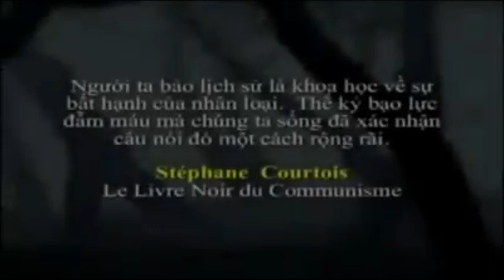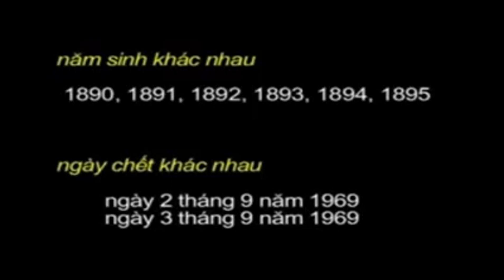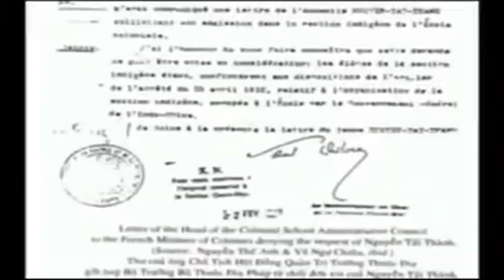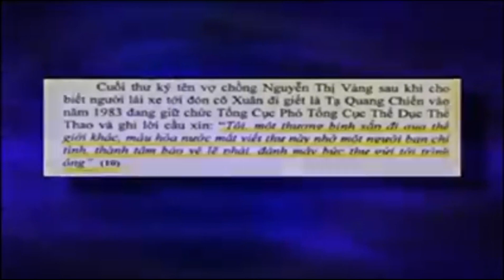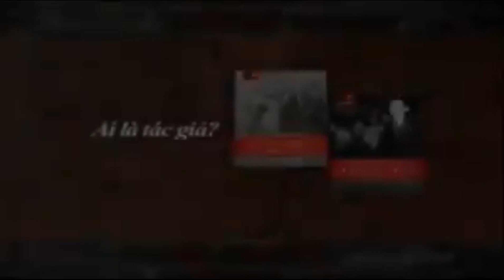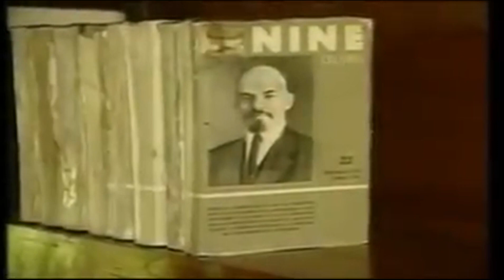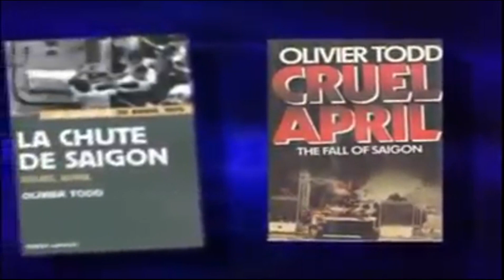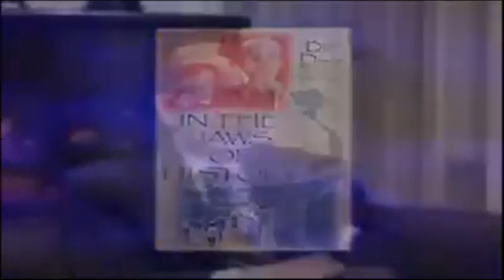DVD PHIM TÀI LIỆU SỰ THẬT VỀ HỒ CHÍ MINH (2/2)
TỘI ÁC CỘNG SẢN: PHIM TÀI LIỆU SỰ THẬT VỀ HỒ CHÍ MINH (2/2)

Bộ phim "Sự Thật về Hồ Chí Minh" do "Phong trào Quốc Dân Đòi Trả Tên Sài Gòn" thực hiện.
Cuốn phim được dư luận đánh giá là một tác phẩm độc đáo cả về mặt lịch sử lẫn chính trị về chân dung thật của một nhân vật đã mang đến nhiều tranh cãi nhất trong lịch sử cận đại của Việt Nam.
Để thực hiện cuốn phim này, phong trào Quốc Dân Đòi Trả Tên Sài Gòn đã tốn gần 2 năm trời tìm kiếm, góp nhặt, thẩm định và ghi chụp tài liệu của nhiều sử gia và nhà nghiên cứu, các nhân chứng sống, và nhất là những tài liệu đã được giải mật từ văn khố của nhiều chính quyền, cũng như cơ quan tình báo các nước.
Ngòai ra còn phải kể đến các cuộc gặp gỡ, phỏng vấn 31 nhân chứng sống tại 15 địa điểm khác nhau, như nhà văn Vũ Thư Hiên, nhà nghiên cứu sử Trần Gia Phụng, Vũ Ngự Chiêu, GS Sophia Quinn-Judge, cựu đại tá và nhà báo Bùi Tín, GS Nguyễn Ngọc Bích, GS Lê Hữu Mục, ông Nguyễn Minh Cần, ông Nguyễn Tường Bách, ông Minh Võ, đại sứ Bùi Diễm, nhà báo Oliver Todd và LM Phan Văn Lợi.
English version:
 This video uncovers myths about Ho chi Minh's life: an international communist agent who dedicated his life to bring Vietnam under international communist control by engaging in deception, lies, assassination, oppression, mass murdering, and war to achieve his masters' order: to destroy Vietnam as a country through acts of war (inciting the mass to commit fratricide in the name of national unification in lieu of peaceful negotiations), and to decimate the population through genocidal projects such as the Land Reform program, the Tet Offensive massacre in Hue city in 1968, the re-education camps (turning the entire nation into a gigantic gulag), etc. 35 years after the fratricidal war ended, Vietnam is still mired in destitute and poverty, whereas the average vietnamese earns less than one U.S. dollar a day. Unemployment is profoundly constant due to an educational system that stresses communist dogma and leader worship (Ho chi Minh as the nation's venerable father). Despite government's claims of high yearly (economic) annual growth (6% - 9% throughout the 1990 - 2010 period), one can always find fully abled-body people lounging in bars, cafes, restaurants, etc at all hours of the day throughout the nation. This scene cannot be seen in countries with real economic growth. Vietnam is currently 1 of the most polluted nation on earth: an ideal place for waste&toxic-producing industries. Land and sea territories got ceded to imperial Han chinese. Children, men, and women got sold to human trafficking rings under the disguise of labor export racket. Corruption is anemic: illegal land confiscation, bribery and kickbacks a major fact of a government official daily life, money laundering (turning public land & properties into one's private property, selling them to highest bidders, and depositing the ill-earned monies in safe havens such as China, USA, Europe's banks).
Tuổi trẻ Việtnam luận bàn về tội đồ Hồ Chí Minh:

Source: HistoryOfVietnam